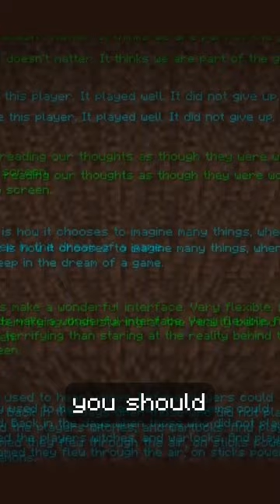The END of MINECRAFT... 💭💔 QUOTES and STORY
The motivational story of Minecraft End Poem.
This is the End of Minecraft.
Who wrote the End Poem?
Notch did not write the End Poem.

Credits:
Minecraft
Julian Gough
EinfachGustaf
ItsMarloe